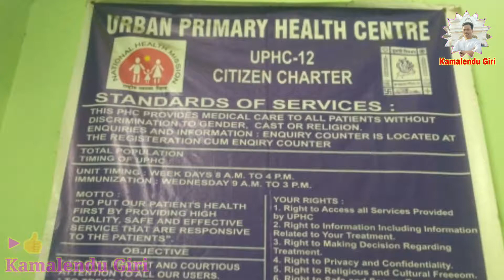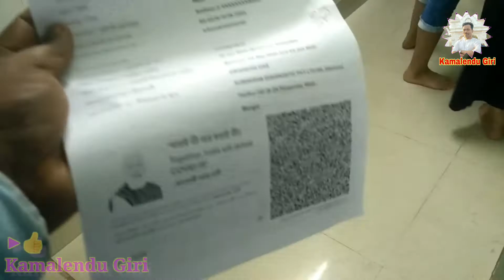Covid-19 Vaccination Hindi Vog || Covishield Second Dose || Vaccine Service in Govt Hospitals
This Vlog contains the Covid-19 Vaccination of my Second Dose Covishield Vaccine after 84 Days at Kolkata.. Let's Watch this Video and Enjoy your Times with Happiness.. 🙏Joyguru..✨💖

Protect Yourself & Others - "Get Vaccinated"

💞✨Kamalendu Giri, কমলেন্দু গিরি, कमलेंदु गिरि, କମଳେନ୍ଦୁ ଗିରି

Magic In The Other Life is Good
Bright Rock Insrumental Music
Artist: Magic In The Other
Title: Life is Good